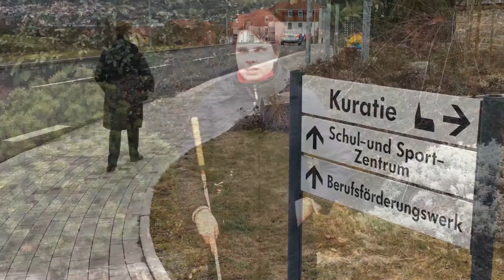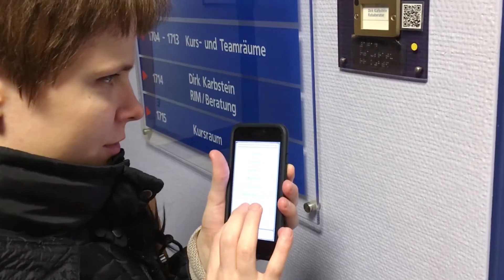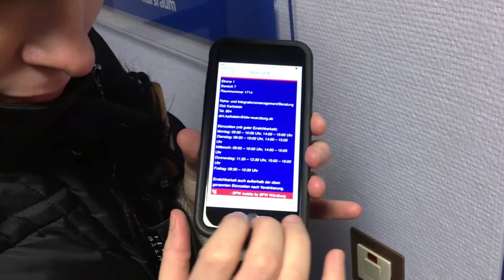BlindSquare BPS Indoor-Navigation am BFW Würzburg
BlindSquare ist eine Orientierungshilfe für den Outdoor- und Indoor-Bereich. Wurde das von MIPsoft entwickelte Indoor-System (BlindSquare Beacon Positioning System) installiert, ist auch die Orientierung innerhalb von Gebäuden möglich. Dieses Video demonstriert den nahtlosen übergang von Outdoor- zu Indoor-Navigation im Berufsförderungswerk Würzburg. Dort hat die Firma Dräger & Lienert ein BlindSquare Beacon Positioning System installiert.